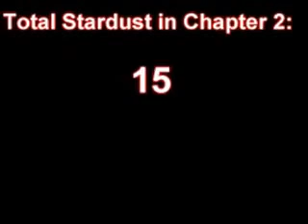Chapter 2 Checklist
Sorry it took so long, but for those who are just joining me, I happen to have made a checklist for the Stardust I found in Chapter 2